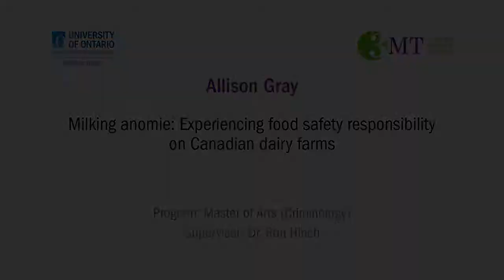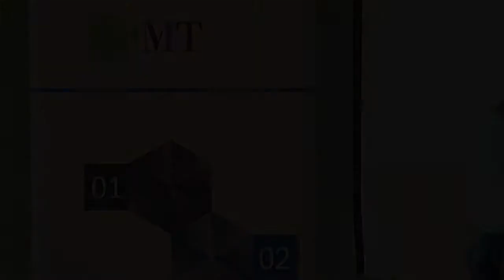3 Minute Thesis 2014 - Allison Gray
3 Minute Thesis presentation "Milking anomie: Experiencing food safety responsibility on Canadian dairy farms".